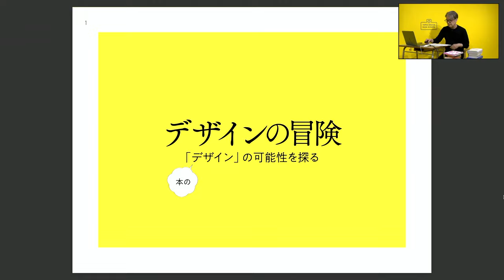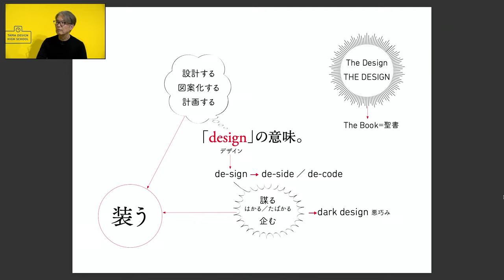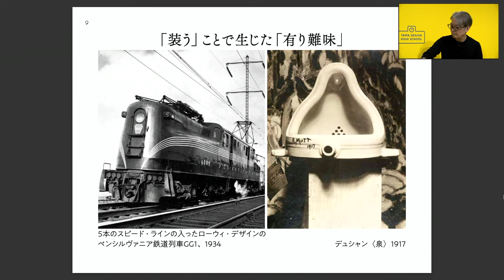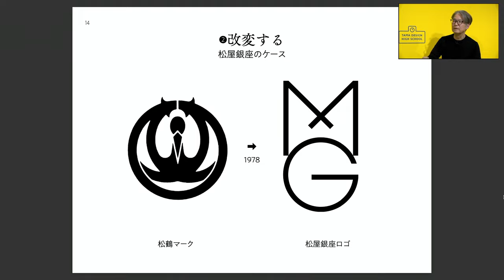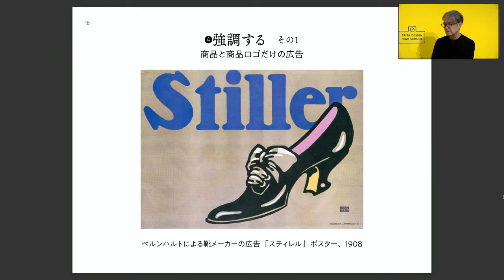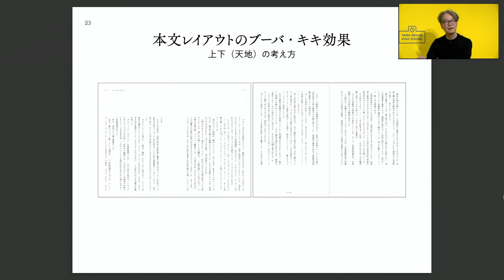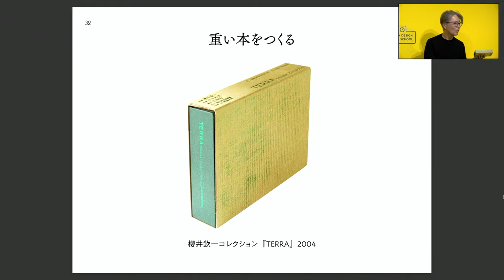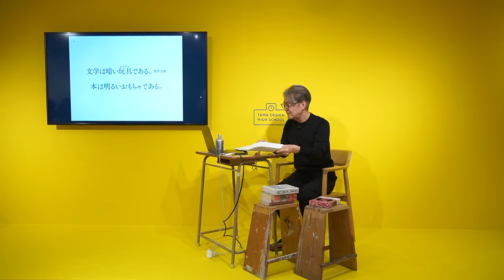「デザインの冒険」講師：松田行正｜Tama Design High School講義プログラム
12月01日(金) 18:00- 松田行正(グラフィックデザイナー)「デザインの冒険」
本の「デザイン」の可能性を探ります。

「Tama Design High School」全講義一覧など詳細はこちら

オンラインの放課後空間「SCREEN LAB.」
SCREEN LAB.とは、オンラインホワイトボードアプリmiroによる、バーチャルな放課後空間です。講義で示された話題や関連領域について気楽に意見交換・メモを共有し、学びを深めます。

東京ミッドタウン・デザインハブ第105回企画展「Tama Design High School」
日程(講義)：2023年11月27日(月)〜12月24日(日)
日程(展示)：2023年11月20日(月)～12月24日(日) 11:00～19:00 会期中無休
会場：東京ミッドタウン・デザインハブ（東京都港区赤坂9-7-1 ミッドタウン・タワー5F）
主催：東京ミッドタウン・デザインハブ
企画・運営：多摩美術大学 TUB

「Tama Design High School」とは？
誰もが参加できる学びの機会として、第⼀線で活躍するクリエイター、教育関係者、デザイン研究者、実務家らによる講義プログラムを開催します。⾼校の授業のようなスタイルで、「初学者向けのデザインのお話」をテーマに、様々な切り⼝からデザインを学べる機会を提供します。
講義プログラム実施期間中には、東京ミッドタウン・デザインハブの会場内にて展⽰も開催します。美術⼤学で実際に使われるツールを⾝近な⽂具と合わせて観察したり、制作風景や最新の授業内容を見ることで、デザインとアートが生まれる現場を知ることができます。今、教室で学んでいるみなさんも、昔学んでいたみなさんも。学校のような雰囲気の会場で、たくさんの⽅のお越しをお待ちしています。